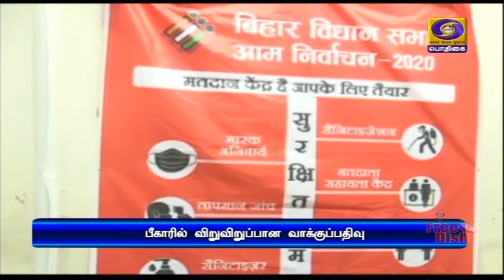பீகாரில் விறுவிறுப்பான வாக்குப்பதிவுPodhigaiTamilNews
பீகாரில் இரண்டாம் கட்ட சட்டப்பேரவைத் தேர்தல் -  94 தொகுதிகளில் விறுவிறுப்பான வாக்குப்பதிவு.